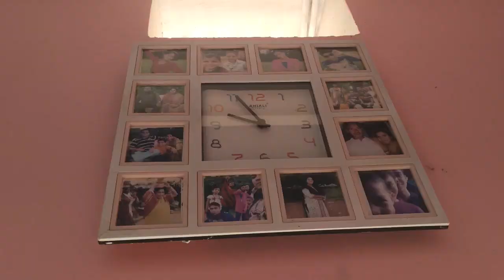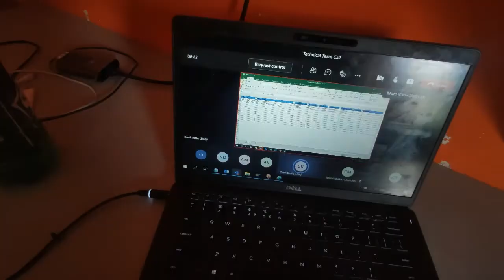A Normal Day Vlog 115 | Chiranjibi Tandia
In this lockdown, I tried to capture my daily routine of a normal day. Hope you guys like it..

I haven't been everywhere, but it's on my list. Want to come with me?
Also, push that Bell icon for further updates from me.

Stay curious, keep exploring, and I will see you on the road!

For businesses inquiries and collaboration request can be sent on